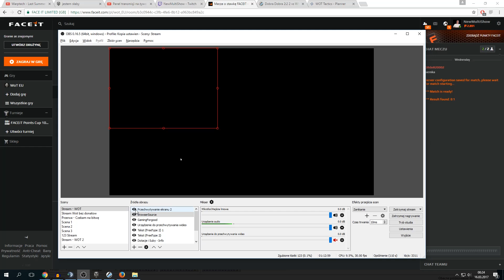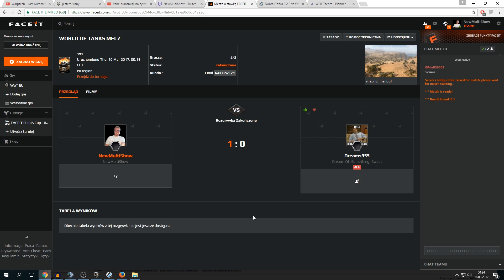CO TU SIĘ STAŁO? - 1vs1 - World of Tanks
Ostatni mecz to dla mnie zagadka :)